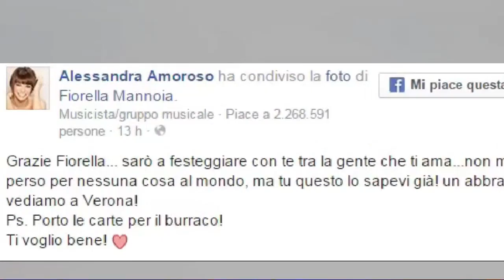Alessandra Amoroso non canta ancora. Mannoia: “Non mollare”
Fiorella Mannoia incoraggia Alessandra Amoroso a tenere duro